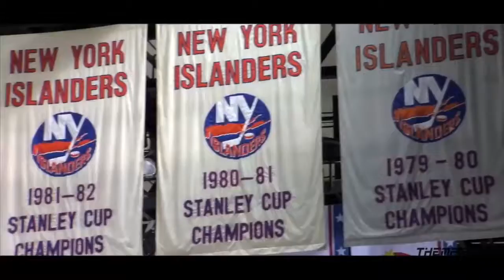John Tavares | Islanders MVP 2015 HD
Song: Imagine Dragons - It's Time (2012)
With the NHL Awards coming up tonight I decided to make a montage video of one of the Hart Trophy nominees in John Tavares. I know he has no chance at winning it with Ovi and Price nominate, that's why I'm making this video. he's one my favourite players in the game and I got a lot of respect for the kid. Yeah I didn't feel like adding in his world junior highlights because it would've made the video longer which I wanted to keep it short and simple. A cool fact about Tavares is that he has never won a NHL award, he's only been nominated for a few.

Special Thanks to MSG, CBC, NHL, NBC Sports and SportsNet.